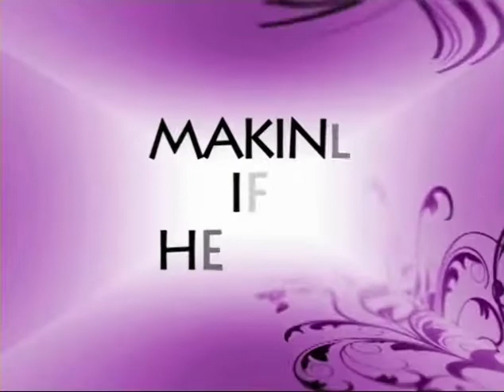Making It Happen with the Winnebago County ADRC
Join us as we sit down and talk to the ADRC about the different programs and services they offer. This will be an informative show you don't want to miss!